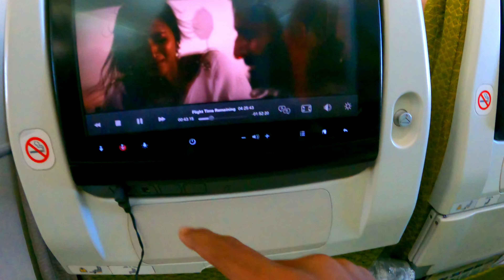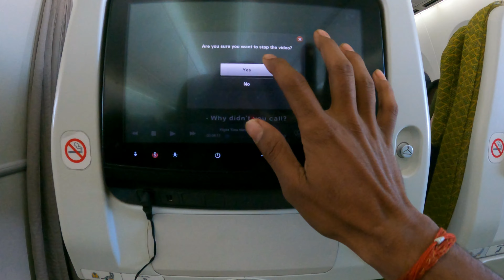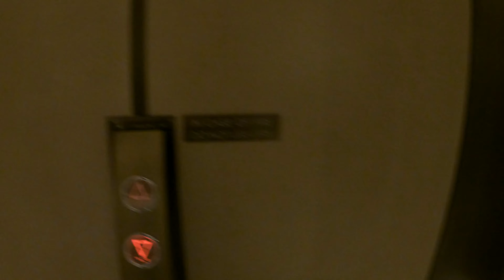My First Vlog|| Going To Africa Tanzania 🇹🇿|| Ethiopian Airline || Indian Travelling In Africa